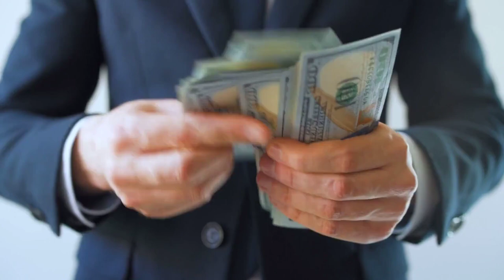OKNA Windows Reviews: How Does OKNA Stack Up Against Competition?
OKNA Windows Reviews: Over the past 30 years, OKNA Windows has grown to become one of the leading window companies throughout the Midwest and East Coast of the United States. Based in Bristol Pennsylvania, OKNA Windows has developed a reputation for manufacturing high quality vinyl windows and patio doors. The company distributes its window and door products through a vast network of window dealers.

OKNA manufactures all of its window and door products in house with its most popular series of windows being the Precision Weld 400, Insul-Tec 500, Eco Pro 600, Casement 700, and Enviro-Star 800 series of windows.

OKNA Windows are available primarily in vinyl. OKNA specializes in a select number of window types, most notably: Double Hung, Slider, Casement, Bay and Boh windows. The company offers a limited lifetime warranty across the company’s windows and patio door products.

OKNA Windows reviews maintain an average score of 82% across several online review sites. This equates to a 4.1 out of 5 star rating on average which is good. In addition, the company currently maintains an A+ rating with the Better Business Bureau.

Recent customers have most cited excellent customer service and affordable prices as the primary reasons for choosing OKNA Windows for their window replacement project.

From a pricing perspective, OKNA Windows have the reputation of being a high quality window at a super reasonable price. Customers rave about the “value” in purchasing and installing OKNA windows. In comparison to its competition OKNA prices would rank below the median price for average replacement windows.

// Visit Us Online to read real customer reviews, get online window estimates, and find the lowest local window prices around: